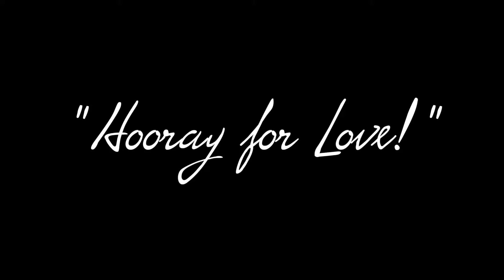The SJP’s - “Hooray for Love”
"Hooray for Love" by Harold Arlen and Leo Robin, originally performed by the Andrews Sisters
Conceived, Directed, Choreographed, Edited, and Performed by Samantha Joy Pearlman
Arrangement, Music Direction, Audio Mixing, Alto and Tenor Saxophone, Piano, Clarinet, and Piccolo by Louis Danowsky
Alden Banta - Baritone Saxophone
Sam Wolsk - Trumpets
Caleb Eckstein - Trombone
Sean Holly - Trombone
André Prouty - Bass Trombone
Jared Decker - Drums